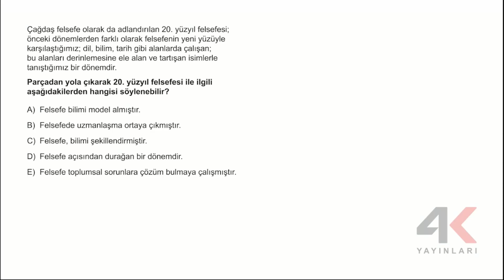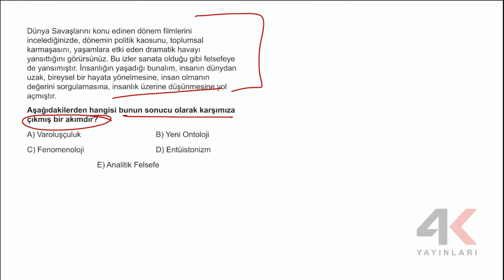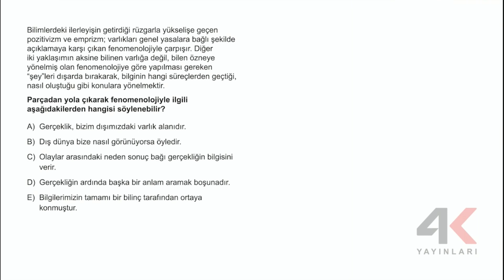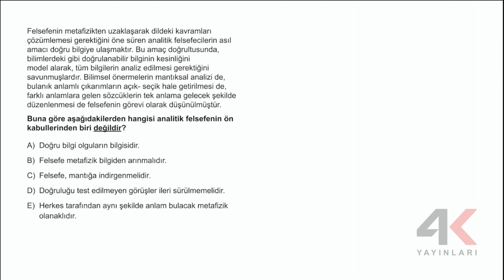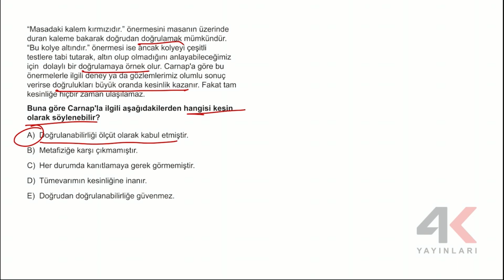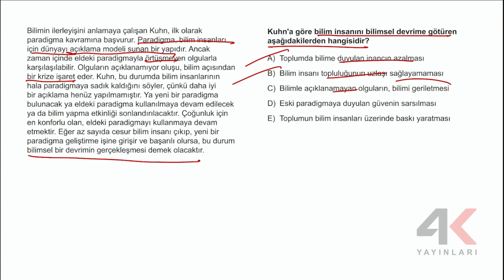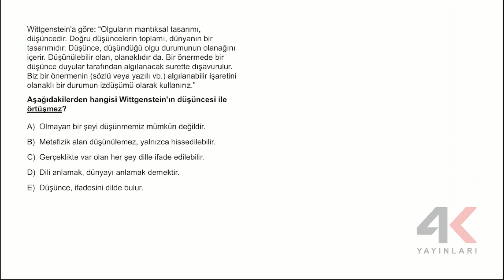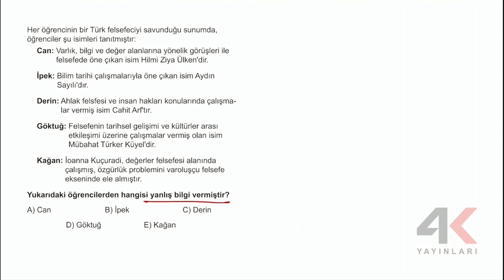TYT TKT Felsefe Test 24 Soru Çözümleri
🎞 Soru Listesi
▶ 00:00:00 Bölüm
▶ 00:00:00 Soru 1
▶ 00:01:16 Soru 2
▶ 00:02:11 Soru 3
▶ 00:03:38 Soru 4
▶ 00:05:00 Soru 5
▶ 00:06:59 Soru 6
▶ 00:08:04 Soru 7
▶ 00:08:36 Soru 8
▶ 00:10:14 Soru 9
▶ 00:11:18 Soru 10
▶ 00:12:53 Soru 11